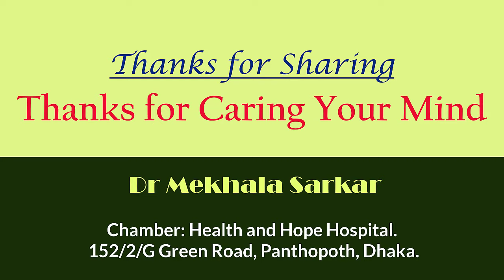Mainstay Treatment of Schizophrenia in Bangla by Dr Mekhala Sarkar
Watch video on 'Mainstay Treatment of  Schizophrenia in Bangla by Dr Mekhala Sarkar
Schizophrenia is a chronic brain disorder. When schizophrenia is active, symptoms can include delusions, hallucinations, disorganized speech, trouble with thinking and lack of motivation.
 However, with treatment, most symptoms of schizophrenia will greatly improve and the likelihood of a recurrence can be diminished.
Symptoms may include:
Delusions: These are false beliefs that are not based in reality. For example, you think that you're being harmed or harassed; certain gestures or comments are directed at you; you have exceptional ability or fame; another person is in love with you; or a major catastrophe is about to occur.

Hallucinations: These usually involve seeing or hearing things that don't exist. Yet for the person with schizophrenia, they have the full force and impact of a normal experience.

Disorganized thinking (speech). Effective communication can be impaired, and answers to questions may be partially or completely unrelated. Rarely, speech may include putting together meaningless words that can't be understood, sometimes known as word salad.

Diagnosis
Diagnosis of schizophrenia involves ruling out other mental health disorders and determining that symptoms are not due to substance abuse, medication or a medical condition.

Determining a diagnosis of schizophrenia may include:

Physical exam. This may be done to help rule out other problems that could be causing symptoms and to check for any related complications.

Tests and screenings. These may include tests that help rule out conditions with similar symptoms, and screening for alcohol and drugs. The doctor may also request imaging studies, such as an MRI or CT scan.

Psychiatric evaluation. Psychiatrist  checks mental status by observing appearance and demeanor and asking about thoughts, moods, delusions, hallucinations, substance use, and potential for violence or suicide. This also includes a discussion of family and personal history.
Diagnostic criteria for schizophrenia. A doctor or mental health professional may use the criteria in the Diagnostic and Statistical Manual of Mental Disorders (DSM-5), published by the American Psychiatric Association.

Schizophrenia requires lifelong treatment, even when symptoms have subsided. Treatment with medications and psychosocial therapy can help manage the condition. In some cases, hospitalization may be needed.

Medications
Medications are the cornerstone of schizophrenia treatment, and antipsychotic medications are the most commonly prescribed drugs. They're thought to control symptoms by affecting the brain neurotransmitter dopamine.

The goal of treatment with antipsychotic medications is to effectively manage signs and symptoms at the lowest possible dose. The psychiatrist may try different drugs, different doses or combinations over time to achieve the desired result. Other medications also may help, such as antidepressants or anti-anxiety drugs. It can take several weeks to notice an improvement in symptoms.

Dr Mekhala Sarkar
MBBS, FCPS(Psychiatry)
Fellow, World Psychiatrists Association (WPA) (Turkey),
International Fellow, American Psychiatric Association (USA),
Associate Professor of Psychiatry, NIMH, Dhaka.

Chamber:
Popular Diagnostic Ltd. House #16, Road # 2, Dhanmondi R/A, Dhaka 1205.

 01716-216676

চেম্বারঃ পপুলার ডায়াগনস্টিক সেন্টার লিঃ, ধানমন্ডি ২; ঢাকা ১২০৫। হটলাইনঃ ০১৭১৬২১৬৬৭৬
Care Your MIND-Unlock Your Potentials!